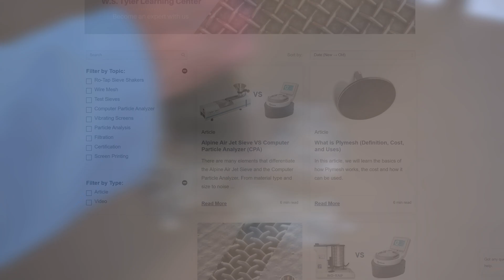How to Get a Representative Sample [Coning and Quartering & Material Splitter]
Gathering a reliable representative sample is the first step to a particle size analysis that yields accurate and repeatable results. Several methods, such as coning and quartering, can be used alongside a material splitter to ensure your sample accurately represents your production line. So, how do you implement the coning and quartering method? This video will guide you through this process to help guarantee you obtain accurate particle analysis results.

0:00 Introduction
0:47 What is a Representative Sample
1:03 What is Coning and Quartering
1:21 Coning and Quartering Method
2:04 What is a Material Splitter
2:31 How to Use a Material Splitter
3:00 Contact and Outro